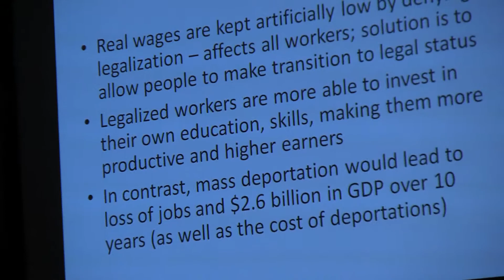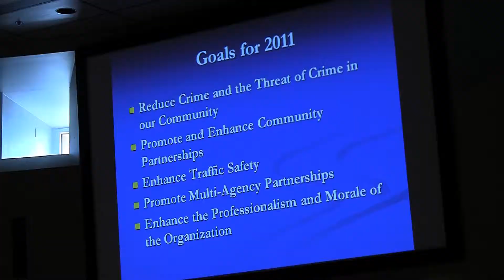Immigration Forum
01.24.11 (LAS CRUCES) -- Immigration continues to be a hot topic and in Las Cruces, community leaders recently hosted a forum to begin a dialogue on the issues affecting a lot of people.  KRWG's Carlos Correa reports.